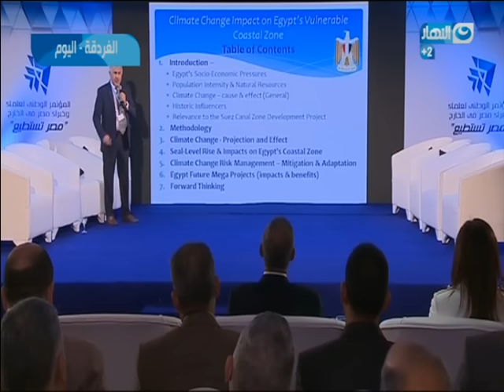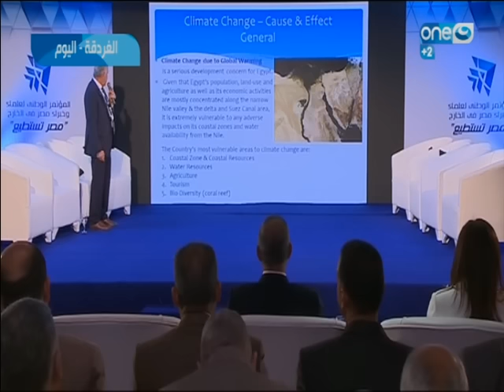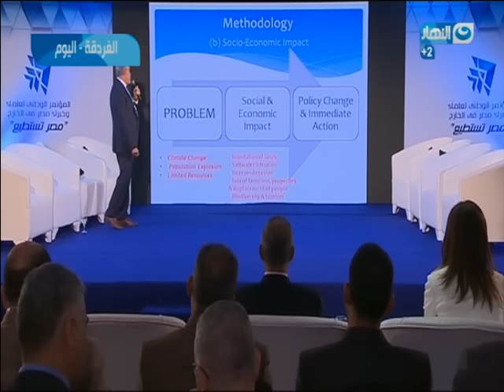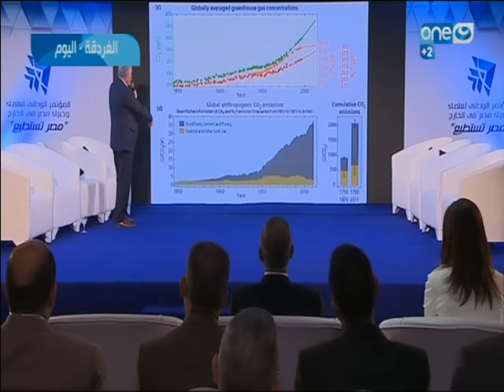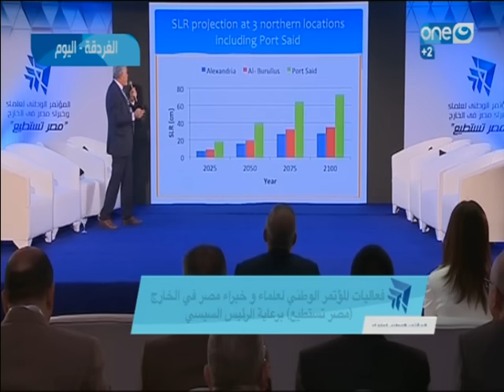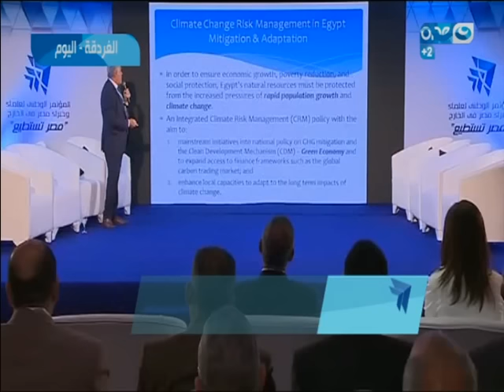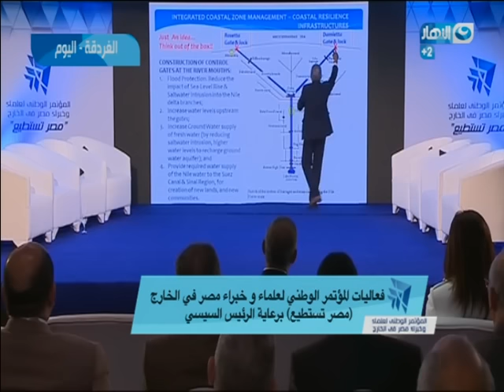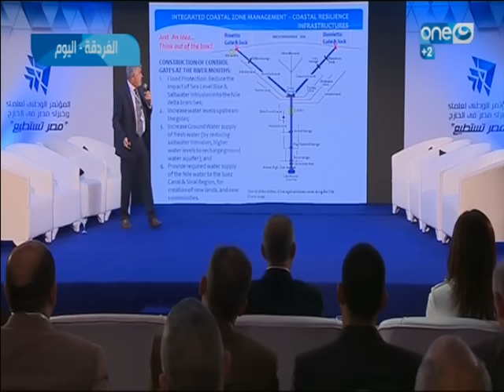مصر تستطيع | د. باسم عيد استاذ الهندسة المدنية جامعة مكسمر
استاذ الهندسة المدنية جامعة مكسمر
خلال فعاليات مؤتمر مصر تستطيع بمدينة الغردقة